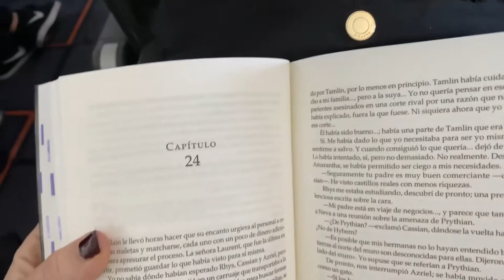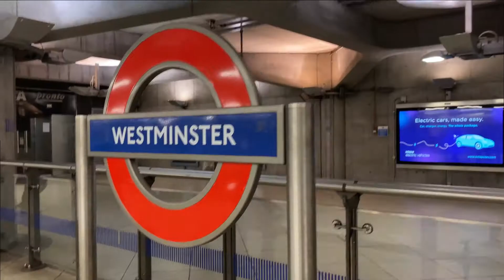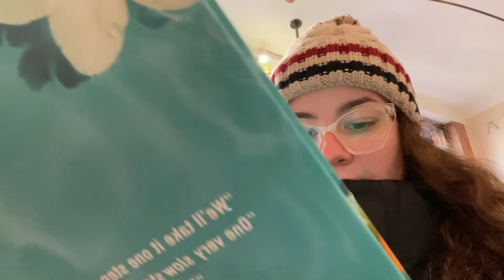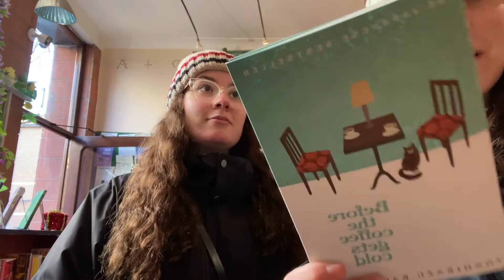24h en Londres dan para mucho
Holaa a todoss hoy os traigo el primer vlog del viaje que he hecho con mis amigas a Reino Unido, esta primera para es en Londres, Inglaterra, donde estuvimos la tarde del lunes 5 de diciembre y la mañana del martes 6. Espero que os guste mucho muchoo!!

Q&A
☆ Edad: 21
☆ ¿Que estudio?: educación infantil
☆ ¿De donde soy?: Sevilla, España